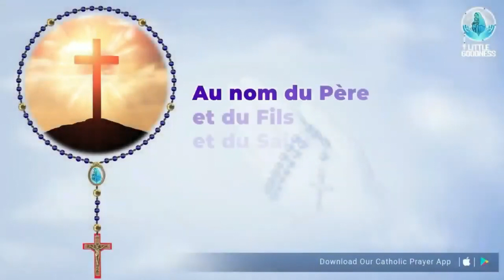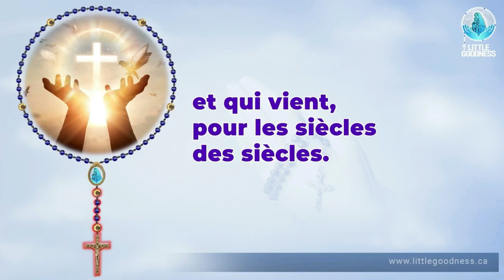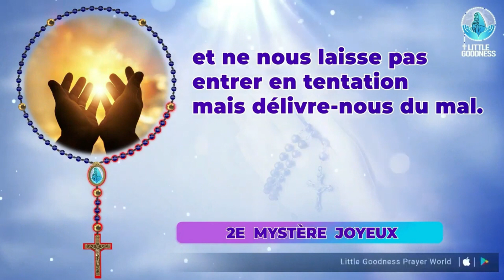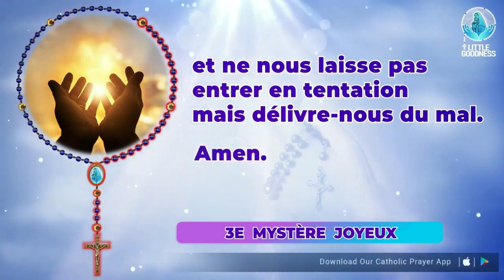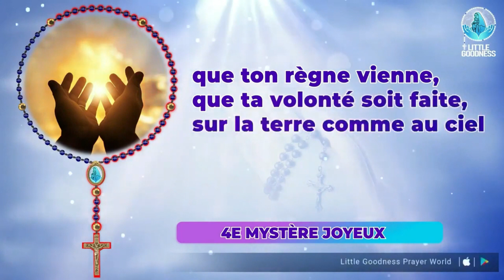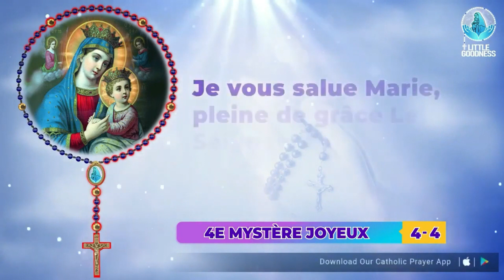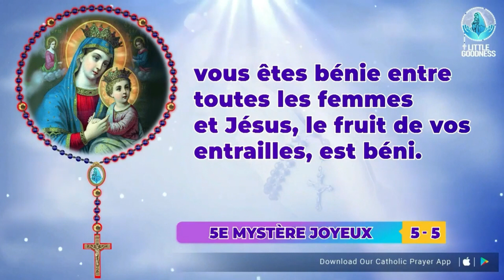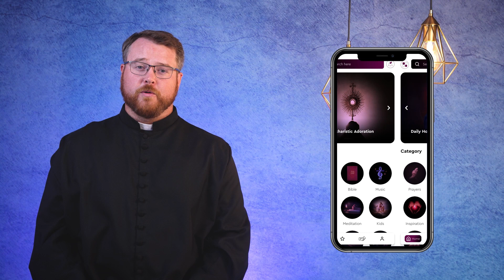Saint Rosaire 🙏🏻 Lundi 🙏🏻January 22, 2024 🙏🏻 Mystères Joyeux du Saint Rosaire 🙏🏻French Rosary